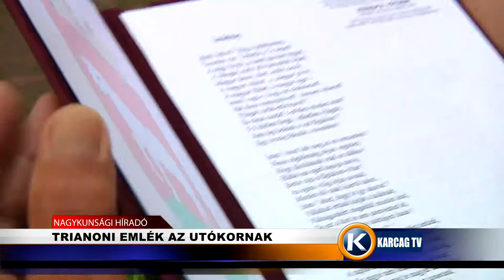Trianoni emlék az utókornak karcagtv